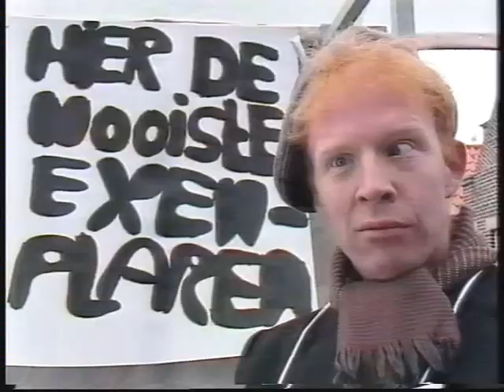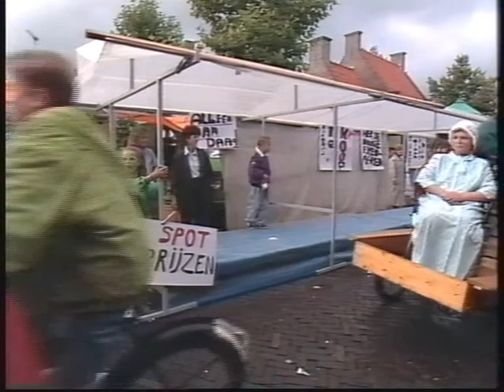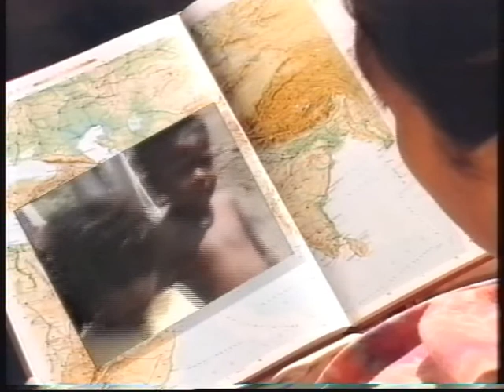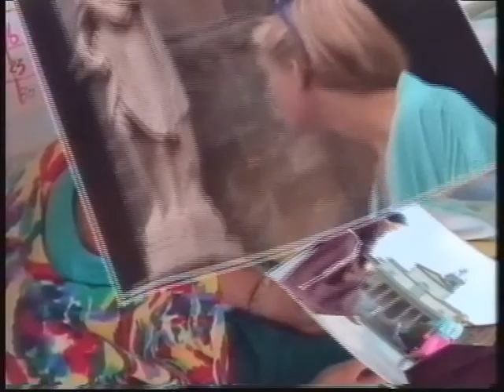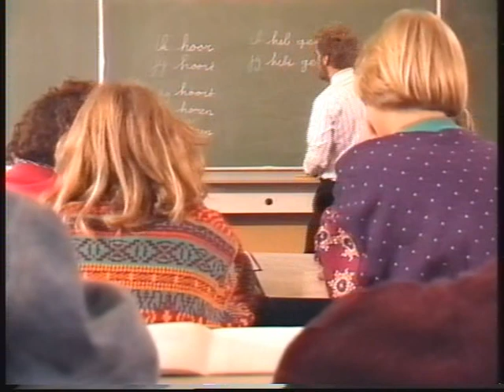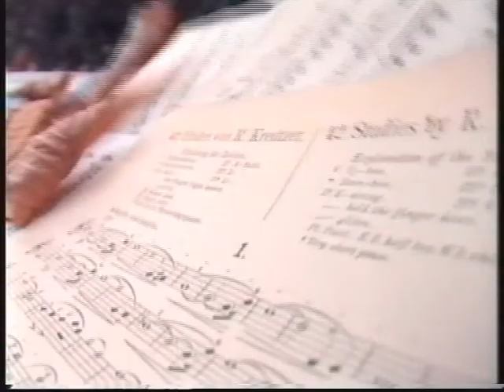Kinderen voor Kinderen 1989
Kinderen voor Kinderen 10
Omroepster: Paula Patricio
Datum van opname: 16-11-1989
Bron: Pal vhs